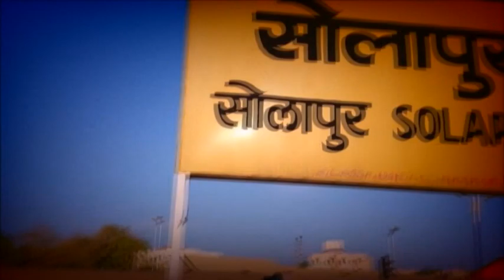MARATHA MAHASANGH NEWS 04 09 2018